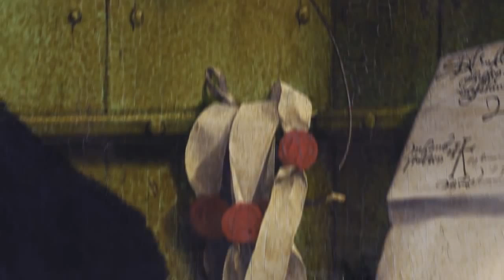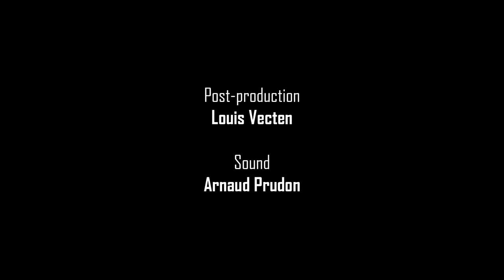HOLBEIN De handelaar Georg Gisze